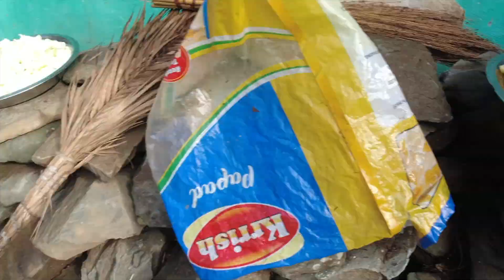हमारे घर में आई लक्ष्मी 👶 || उत्तराखंड में इस तरह से किया जाता है नामकरण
उत्तराखंडमांगभू-कानून